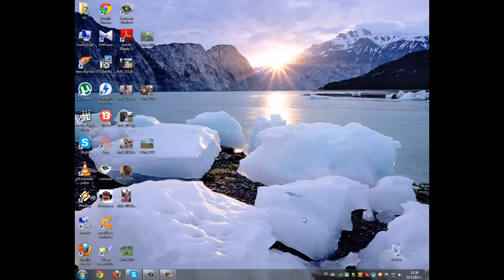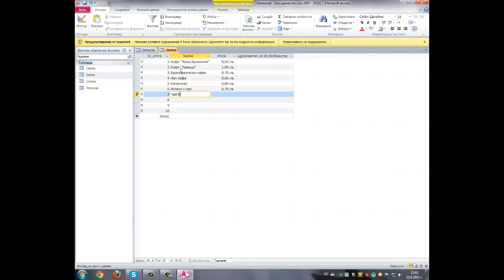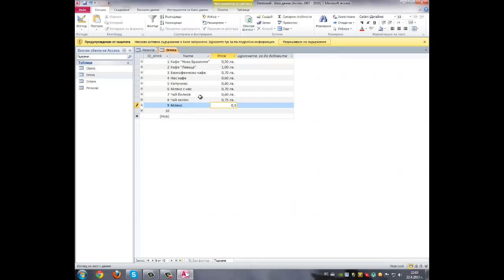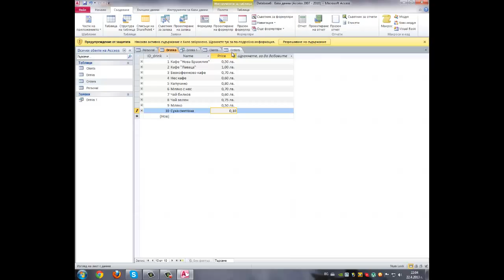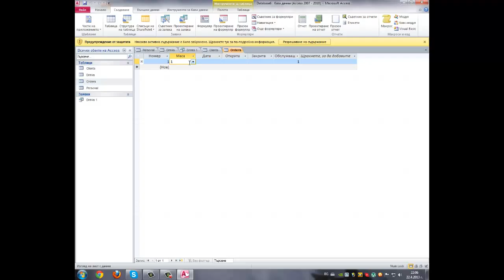Vuvejdane na danni v SUBD